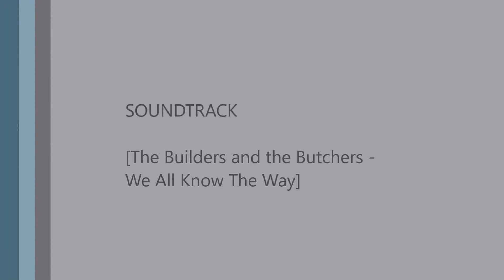Bastiaan en Bruce in Zoutelande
Dogs Bruce and Bastiaan meet on the beach and play fetch in the surf. 17 September 2015.